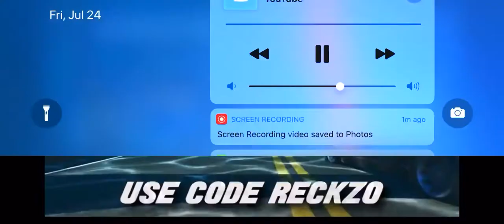newest montage PC PARTYGIRL